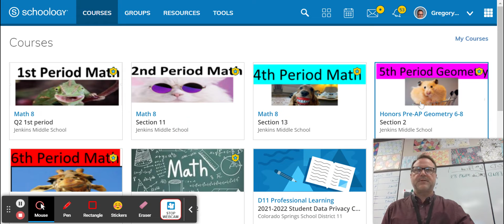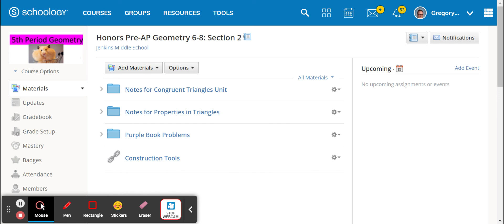4.10 Homework | Schoology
circumcenter of a triangle